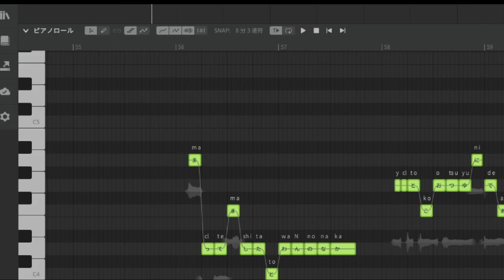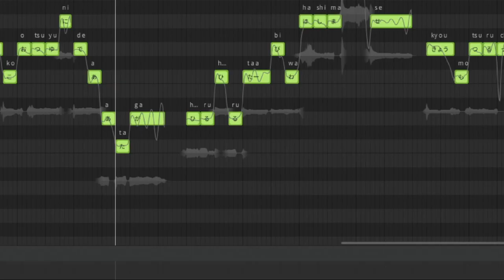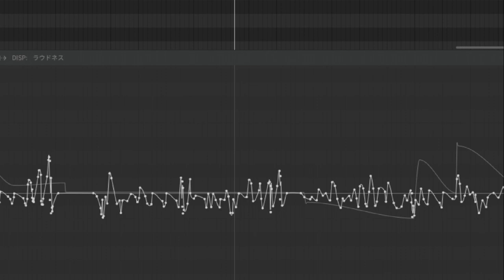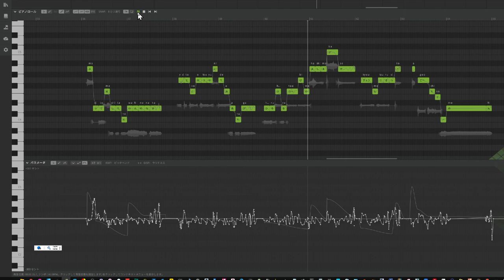SynthesizerVパラメータ編集の便利なTipsを紹介します 《ピッチ自動調整》で大きくなりすぎた凹凸をスピーディーに編集する